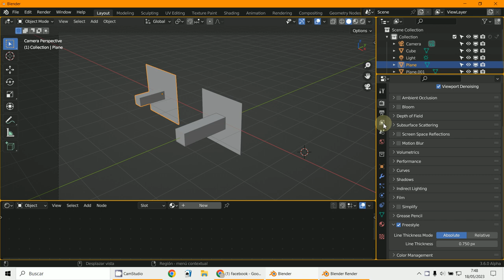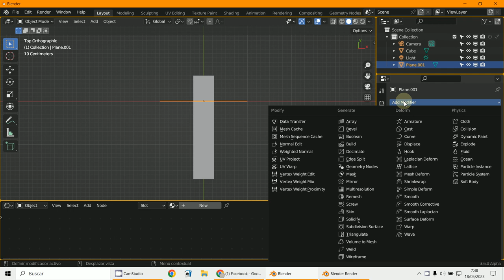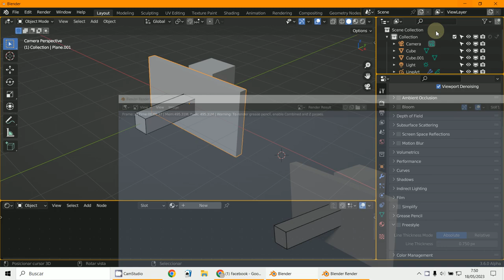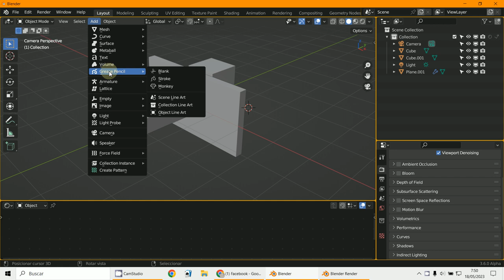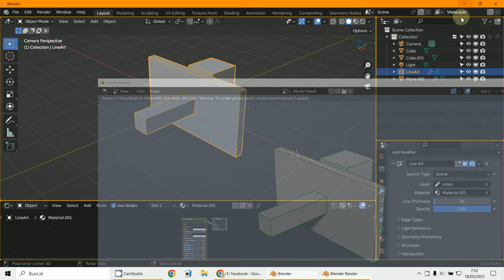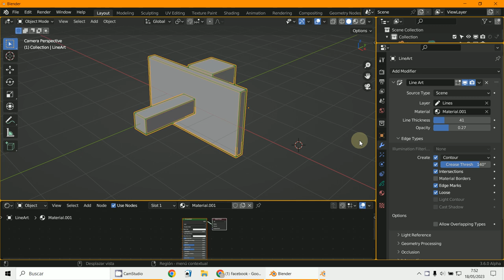Line Art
3D Blender 3.5.1